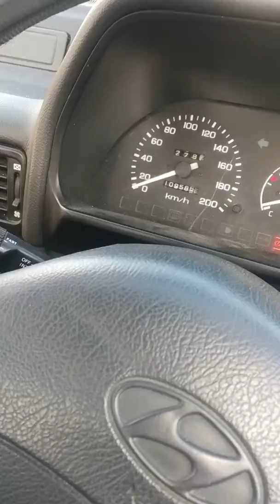Funny cute Dogs take over my car 🤣😂